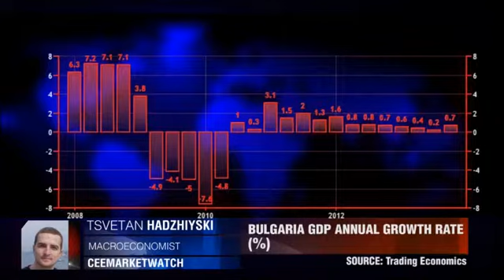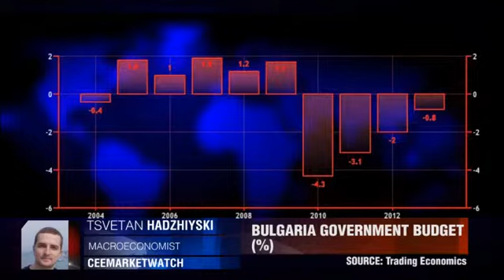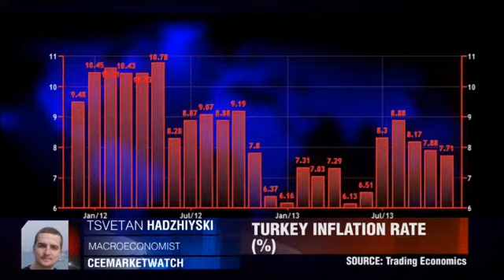CEEMarketWatch on European EM's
can you also please change summary to Bulgaria's budget deficit shrank to BGN 82.5mn in October on strong revenue growth. Tsvetan Hadzhiyski, CEEMarketWatch.